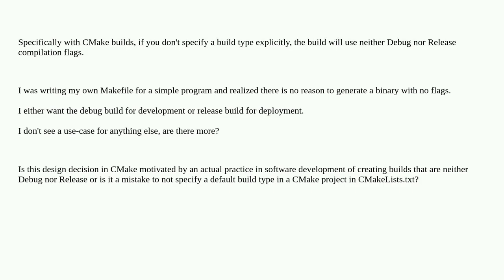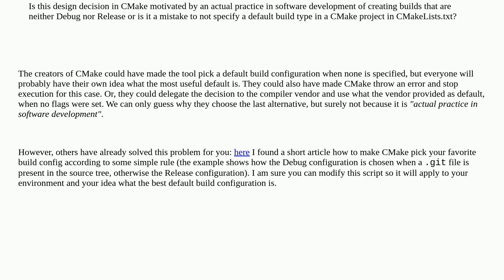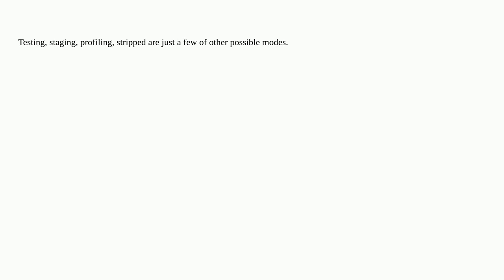Softwareengineering: Is there something between Debug and Release build?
Is there something between Debug and Release build?

A special thanks goes out to the community

  builds programming-practices cmake make